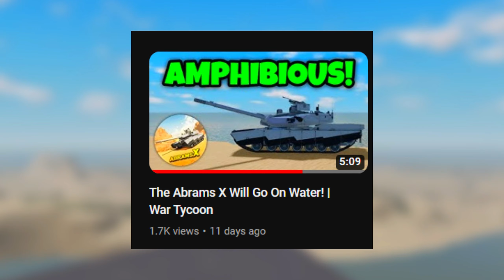5 New Updates In War Tycoon!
📌5 New Upcoming Updates In War Tycoon!

Today I will show you the top 5 updates that war tycoon will be most likely adding very soon!